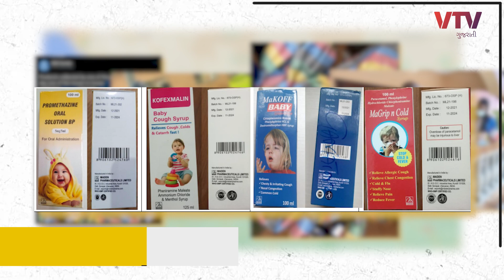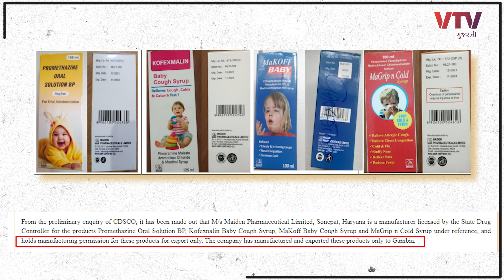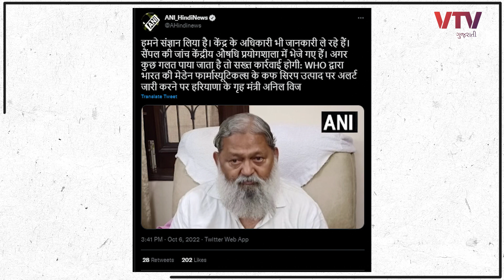કફ સીરપ પીતા પહેલાં સાવધાન | EK Vaat Kau